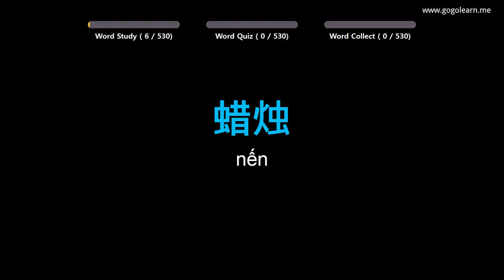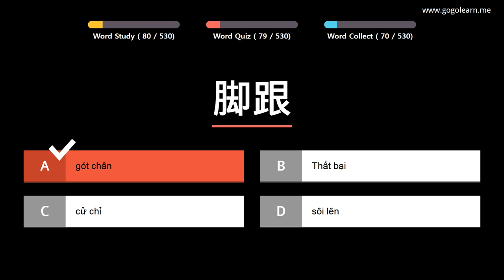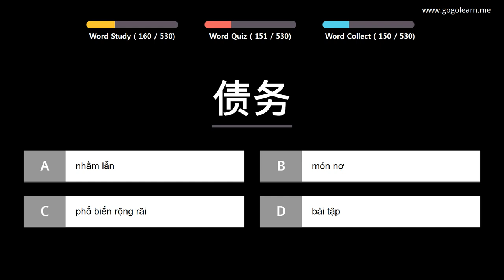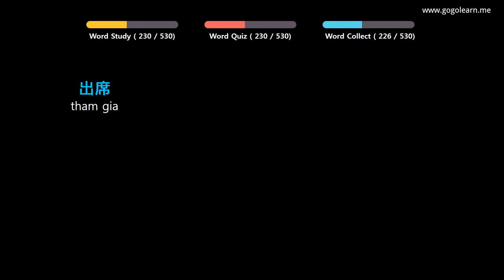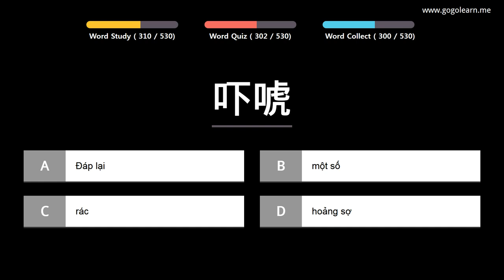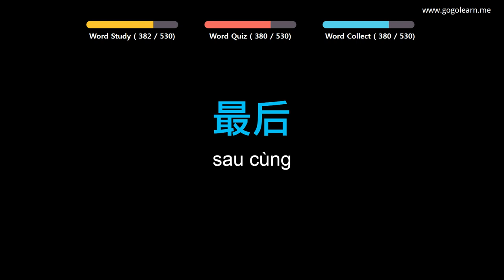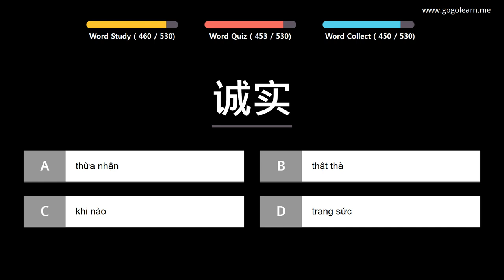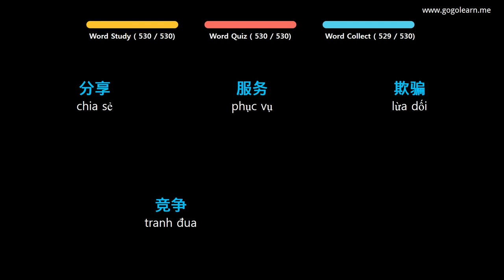Học Tiếng Trung Quốc |Phần 4: Từ Vựng Tiếng Trung Quốc Dễ Nhất|Golearn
+ Phần 1 : 00:05
+ Phần 2 : 40:52
+ Phần 3 : 1:21:36
+ Phần 4 : 2:02:52
+ Phần 5 : 2:43:50

✪ Nội dung có thể bạn quan tâm:

Học Tiếng Trung Quốc |Phần 3: Từ Vựng Tiếng Trung Quốc Cho Người Mới Bắt Đầu|Golearn
Học Tiếng Trung Quốc |Phần 8: Từ Vựng Tiếng Trung Quốc Cho Học Sinh Cấp 1|Golearn
Học Tiếng Trung Quốc |Phần 11: Từ Vựng Tiếng Trung Quốc Cho Học Sinh Cấp 2|Golearn